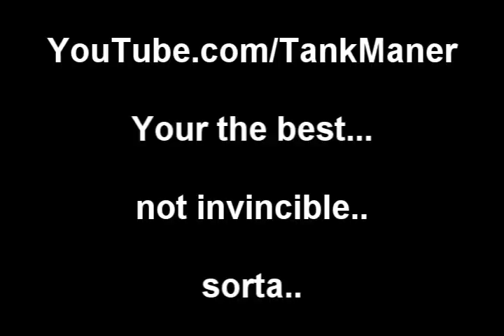GTA 4 - Unbelievable Fall!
I fell off a building in Grand Theft Auto 4 and didnt die!

And of course its fake.. It's a joke...